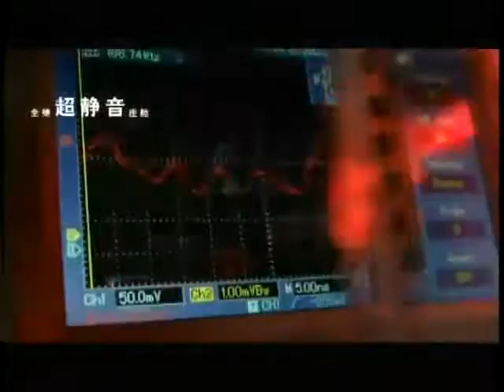锵锵三人行20130425 窦文涛：凤凰古城收费网友调侃“不如鸡”